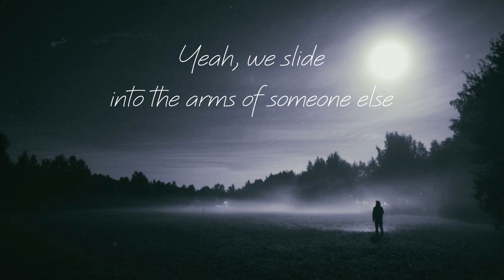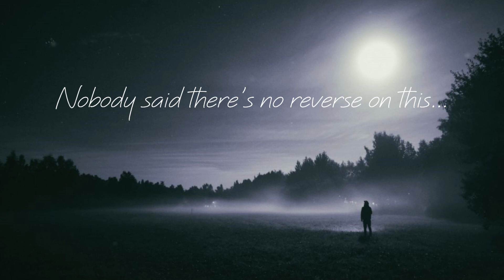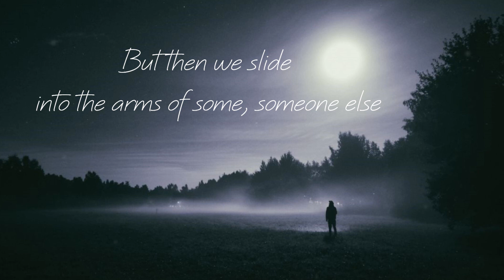James Bay - 'Slide' Lyrics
James Bay - 'Slide' lyrics and audio.